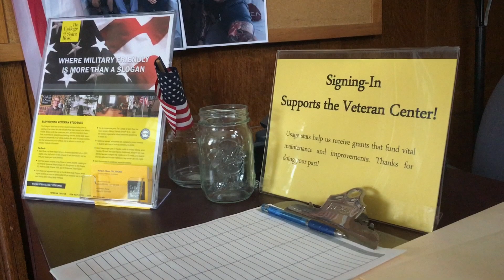The College of Saint Rose - Veteran Services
What does The College of Saint Rose do for our veterans? We understand their needs. That's why we've been recognized for our service to those who serve.